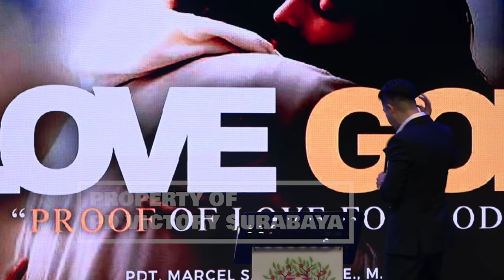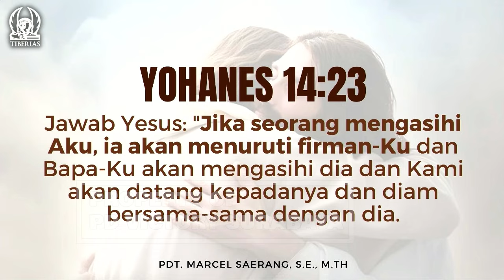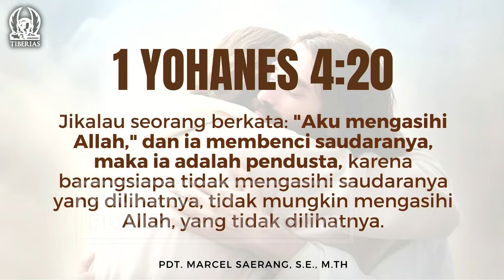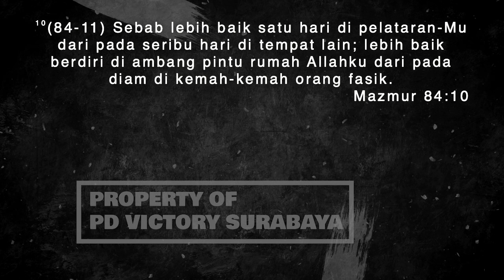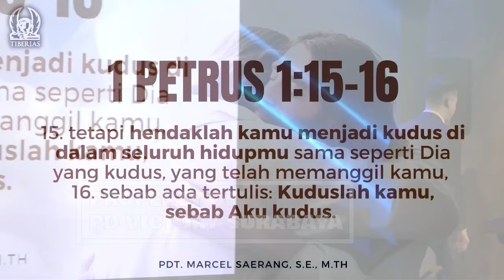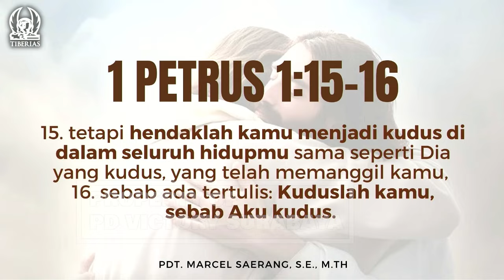PROOF OF LOVE FOR GOD | PDT. Marcel Saerang | 08 Okt 2024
Sharing firman oleh Pdt. Marcel Saerang.

Jadwal IG Live tidak tetap. Silahkan follow akun instagram @elly_victory utk pengumuman jadwal IG Live.